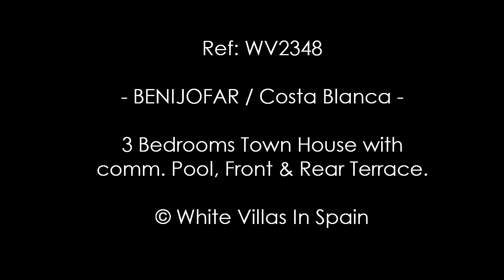BENIJOFAR: 3 Bedrooms Town House with comm. Pool, Front & Rear Terrace. (©WhiteVillasInSpain)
Ref: WV2348  --  BENIJOFAR / Costa Blanca: 3 Bedrooms Town House with comm. Pool, Front & Rear Terrace. (©WhiteVillasInSpain) -

White Villas in Spain presents this Lola style Town House, located in the urbanisation of Monte Azul in Benijofar.

The property of approx. 99m² is spread over two floors.
On the ground floor there is a living room, 1 double bedroom, a bathroom with shower and a kitchen, A/C.
From the kitchen there is a private garden and a storage room.
From the back garden there is access to a walkway leading to the comm. Swimming Pool.
From the living room there is a covered terrace overlooking the front garden.

On the first floor there are two double bedrooms with fitted wardrobes, A/C, private terraces as well as a bathroom. The terrace leading to the back bedroom has been covered and glazed-in and functions as a reading room.

The community Pool is a perfect place to cool off. The property will be sold part furnished subject to an inventory. Check more out on our WhiteVillasinSpain site.

Council tax is approx. 380€ per year – Community is approx. 550€ per year.

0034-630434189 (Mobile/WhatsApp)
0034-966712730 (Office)